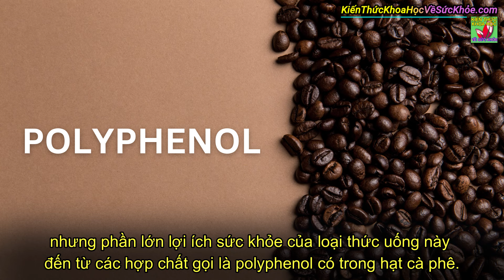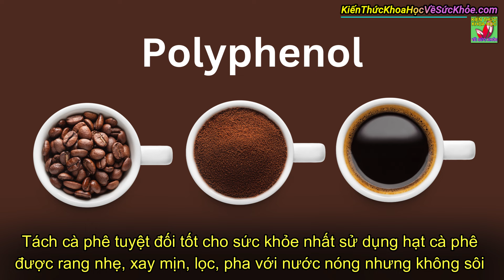Cách uống cà phê lành mạnh tốt cho sức khỏe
Kiến Thức Khoa Học Về Sức Khỏe - Cách uống cà phê lành mạnh tốt cho sức khỏe

- 4 ĐIỀU TUYỆT VỜI BẠN SẼ NHẬN ĐƯỢC NẾU THỰC HIỆN ĐỘNG TÁC NÀY MỖI NGÀY